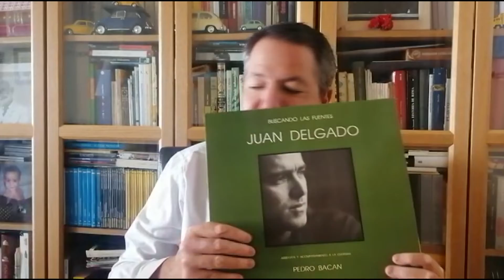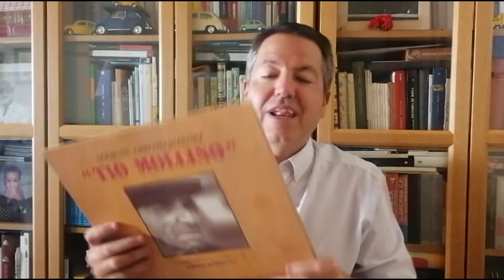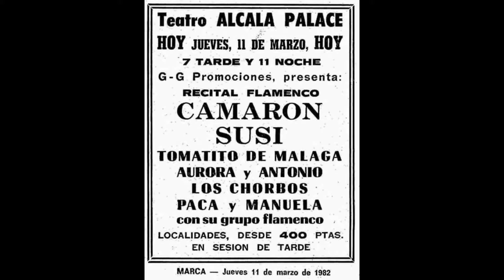El colmao (2-9-22)